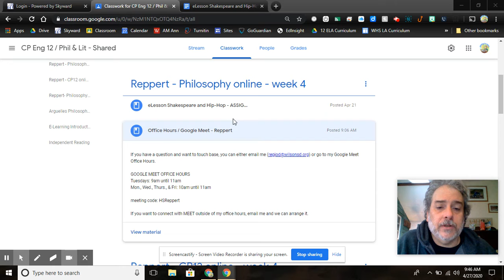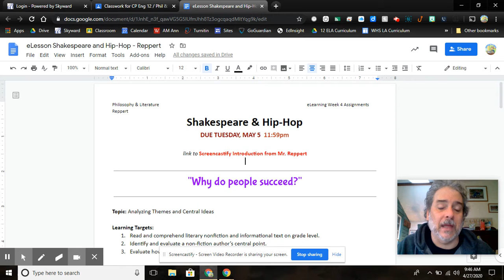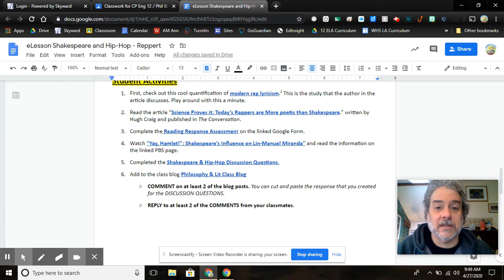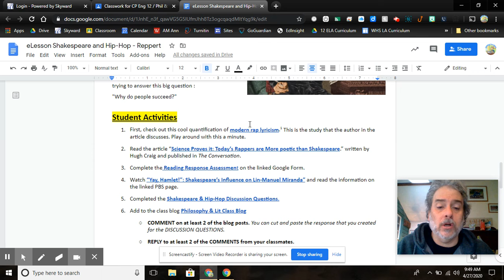Philosophy & Lit - week 4 assignment - Reppert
Philsophy & Lit - week 4 assignment
Reppert